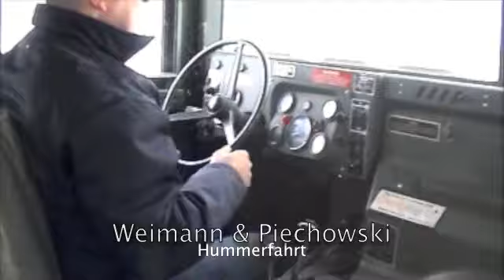Hummer H1 Fahrt Off Road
Weimann, Piechowski, Hummer, Fahren, Winter, h2, Geländewagen, geländefahrt,